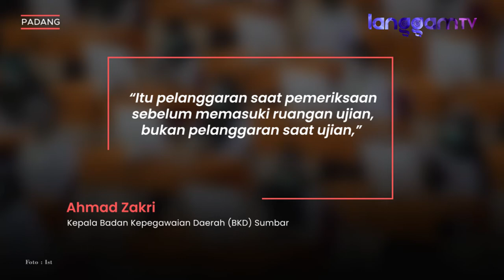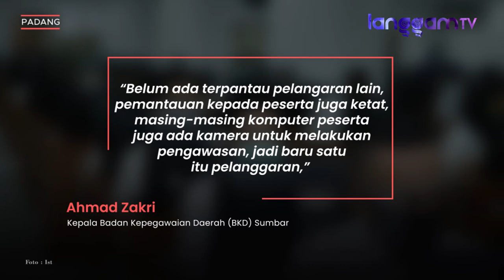Seorang Peserta Ujian CPNS Sumbar Ketahuan Sembunyikan Ponsel di Pakaian Dalam